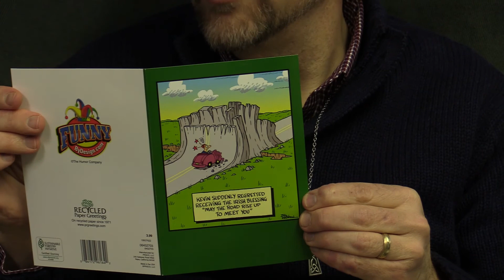Daily Devotional 3.1.21